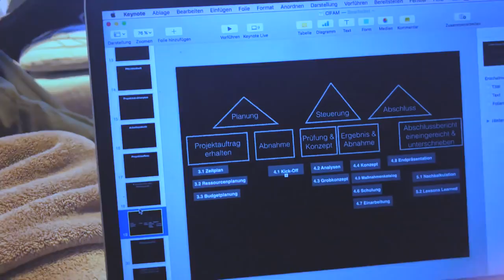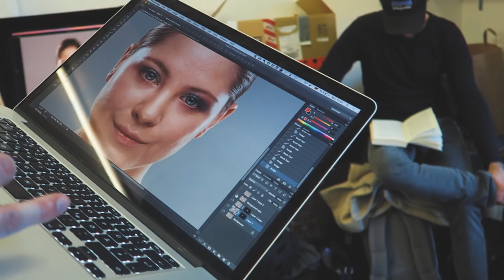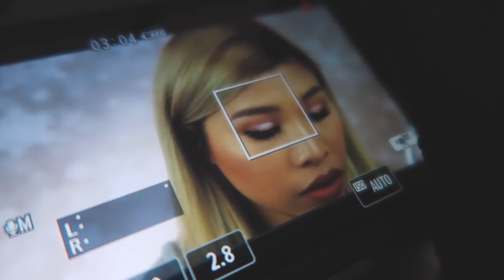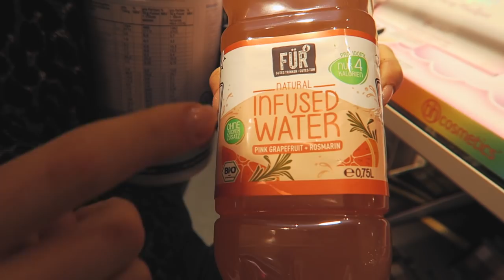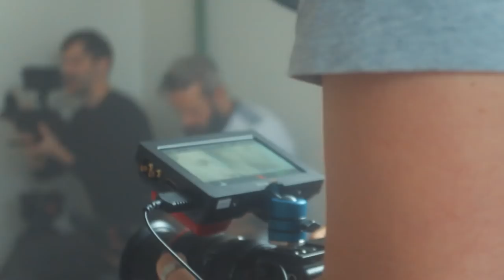NEUE HAARE I FRISEURFAIL + PHILIPP LAHM treffen & VIDEODREH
Wie gefallen euch meine Haare?
Und wie cool ist es, dass Philipp Lahm Startup Teens unterstützt?
Ihr wollt am 22.01. dabei sein?

Die anderen Gründer.
Philipp Siefer-Einhorn Kondome
Phillip Lahm-Philipp Lahm Ventures

Mein Buch Homo Deus*

Danke an @saraschneidet für die Haare. Mittlerweile liebe ich meine Frisur!!

Bei diesen werde ich – falls du etwas über diesen Link kaufst – an den Einnahmen minimal beteiligt. Wenn du dies nicht möchtest, kannst du die Produkte auch einfach unabhängig vom Link suchen und kaufen.